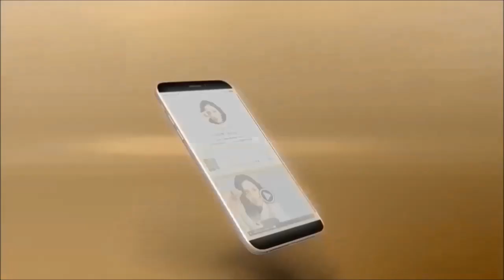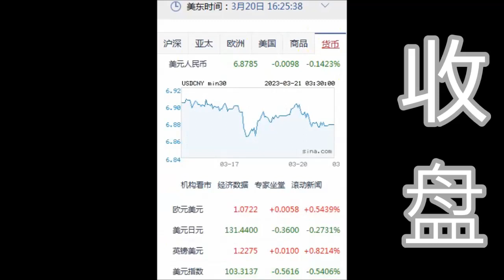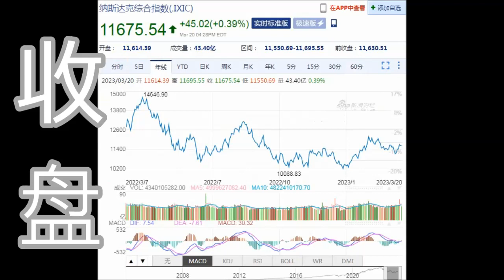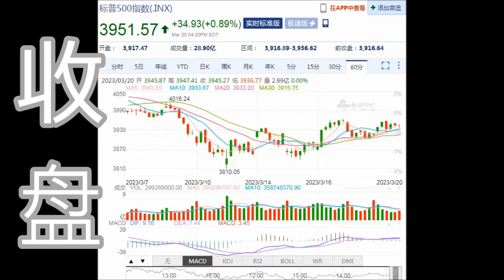8NET 盘终道琼上涨382.60点(03-20-2023)